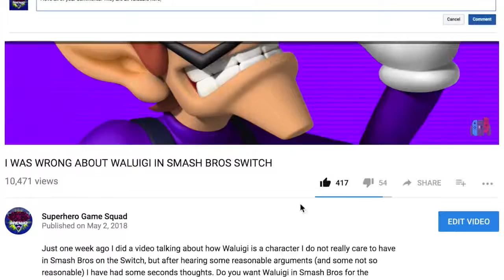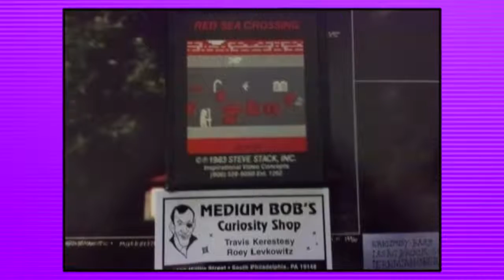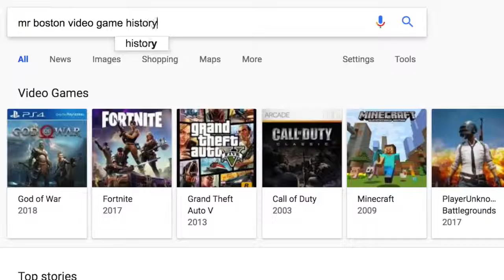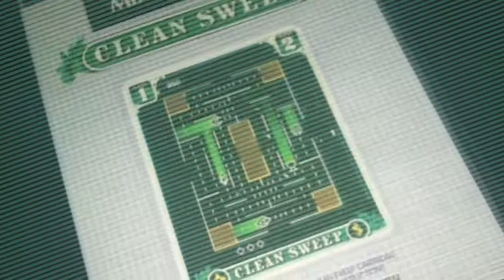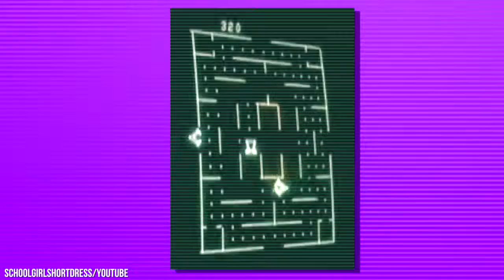RARE VIDEO GAMES THAT SUCK - DO NOT PLAY THESE EXPENSIVE GAMES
PROJECT CARS DLC

TOP 10